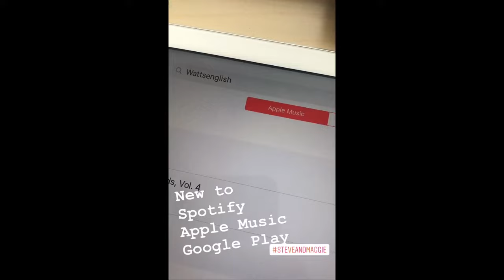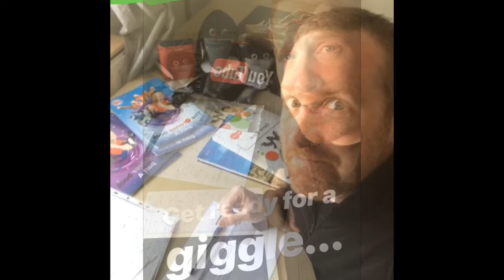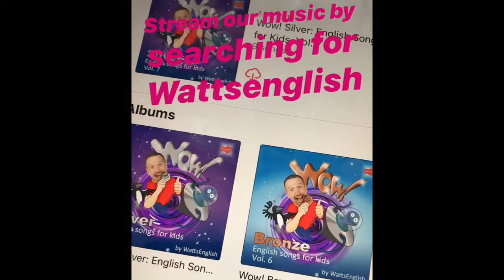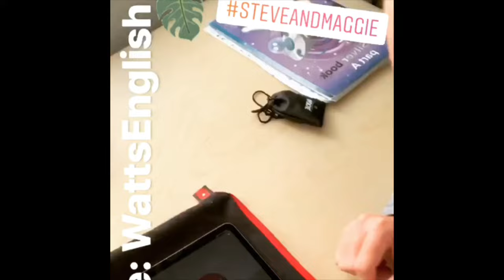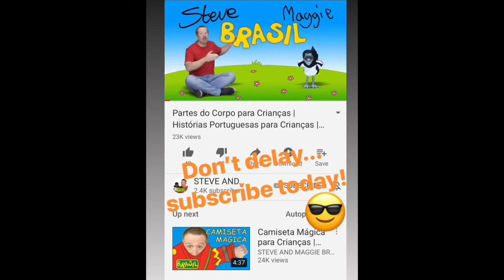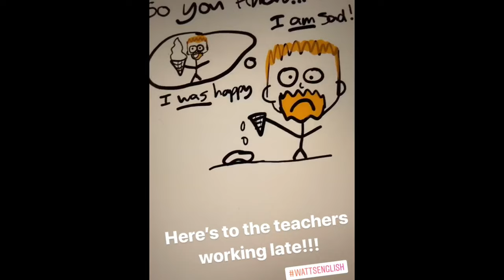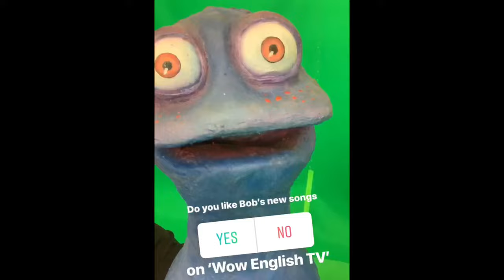Say Hello to My Little Friend | Steve and Maggie's vlog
Look and see what was going on in Steve and Maggie’s life in March and April of 2019.

You can find more stories, songs and English for kids

NEW!!! Steve on AMAZON. Complete CLIPS with NO ads!